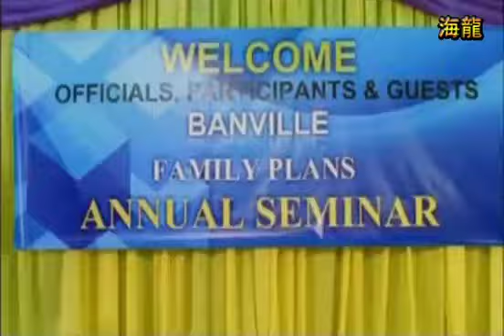Hating Kapatid Movie Part 5 of 11